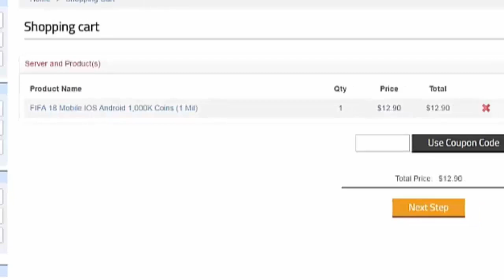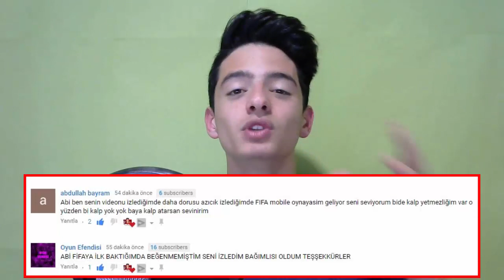FIFA Mobile 18 MOVEMBER GARANTİLİ PAKETİ AÇIYORUM!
Merhaba Ben Koray, Bu Videoda Yeni Gelen Movember Etkinliği Paketini Açıyorum ve Takım Kahramanı Etkinliğini Oynuyorum! Bakalım Neler Çıkardım...